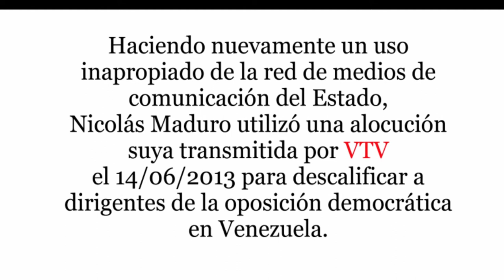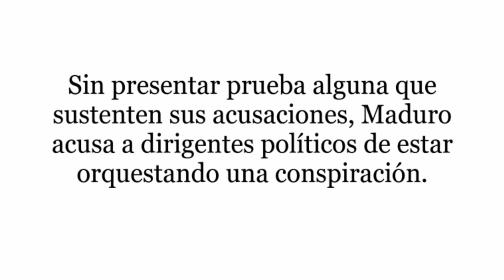Abuso de poder de Nicolás Maduro en el canal del Estado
Maduro usa el canal "de todos" para fines políticos. Importante: Usar el canal Venezolana de Televisión (VTV) para atacar a un dirigente de la oposición es un claro abuso de poder y viola la Constitución y leyes venezolanas.

Compártelo para sensibilizar y denunciar el AbusoPoder en los medios públicos!

Rueda la voz.

Haciendo nuevamente un uso inapropiado de la red de medios de comunicación del Estado, Nicolás Maduro utilizó una alocución suya transmitida el 16 junio 2013 para descalificar a dirigentes de la oposición democrática en Venezuela.

Sin presentar prueba alguna que sustenten sus acusaciones, Maduro acusa a dirigentes políticos de estar orquestando un conspiración.

NO MÁS AbusoPoder en los medios públicos venezolanos!